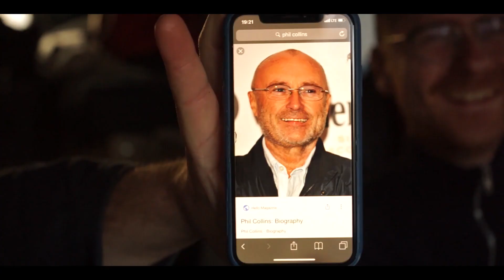Svømmebasseng - veien til Rockefeller - Episode 3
Svømmebasseng drar ut på sin første ordentlige Norgesturné med siste stopp Rockefeller Oslo 4. mai. Denne gangen reiser vi vestover og besøker Bergen og Stavanger.

Foto & Klipp: Stian Werme